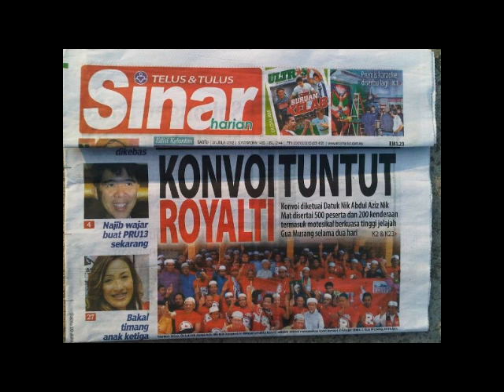video promo konvoi royalti ke putrajaya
video promo konvoi royalti ke putrajaya, 2 & 3 oktober 2012